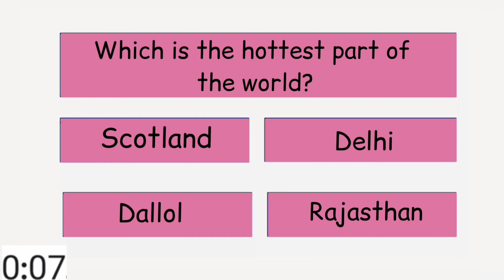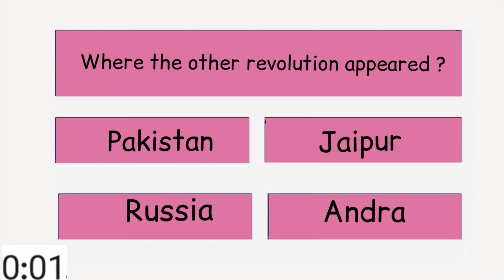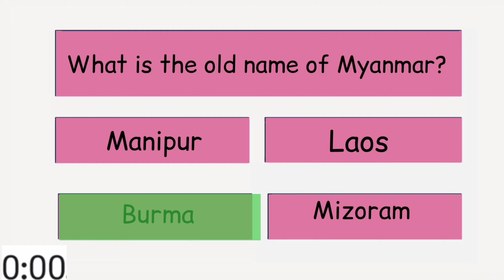top 10 general knowledge quiz | yuva's Creativity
1) pick the world's largest chocolate consumer country?
2) which is the hottest part of the world?
3)when is world education day is celebrated?
4)who authored the book "wings of fire"
5)who discovered the safety pin?
6)where the October revolution appeared?
7) How many bones are in the human skull?
8) which city is known as pink city?
9)where is water gate located?
10) what is the old name of Myanmar?

hope you guys are enjoyed this video